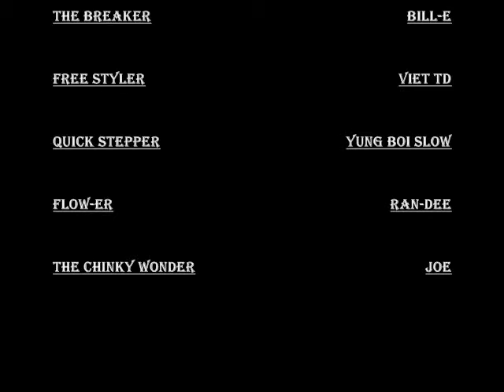Side Step Crew Performing At MHS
We got, Bill-E, Viet TD, Yung Boi Slow, Ran-Dee, Joe, and Kent
This video was edited by Viet TD. Visit us on our myspace.
Myspace.Com/SideStepCrew